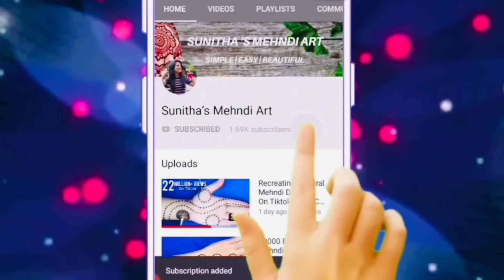2 Very Easy Simple Mehndi Design For Front Hand-Mehandi ka Design| Mehendi design-Mehndi Designs #59